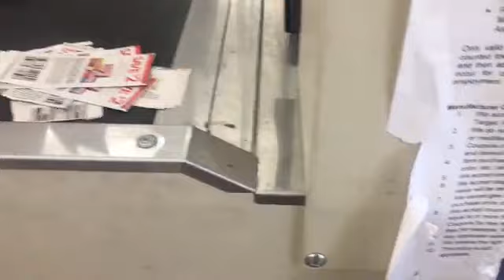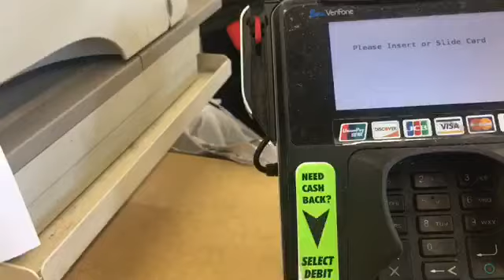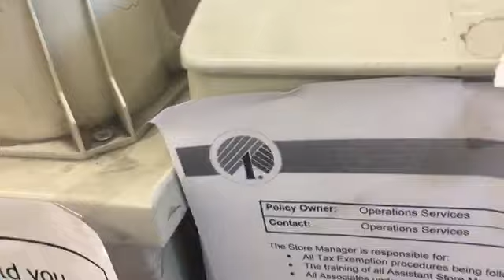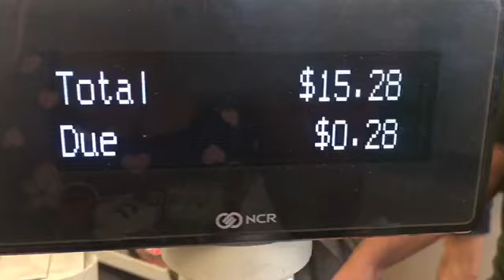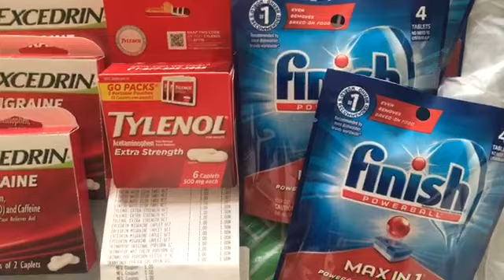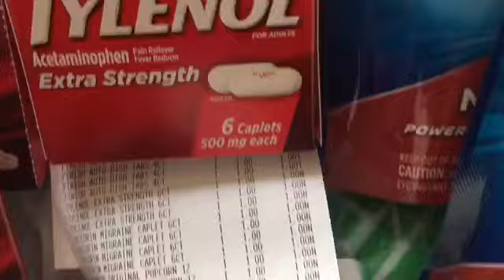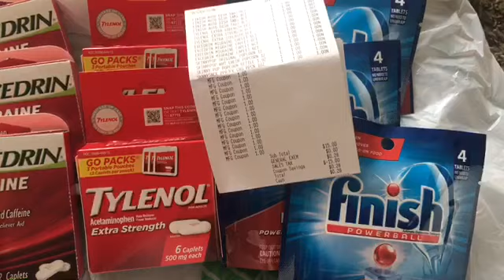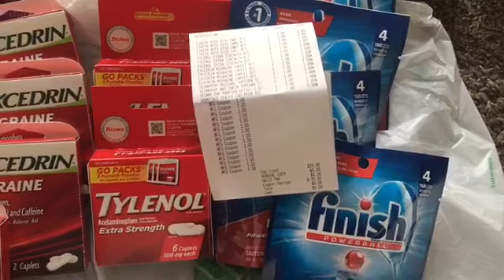DOLLAR TREE COUPONING-PUSHED Q’S THROUGH-DUMPSTER DIVE 😁👍🏾